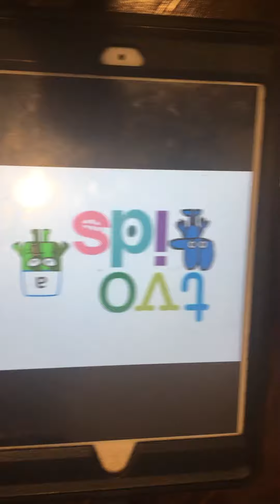August 12, 2020